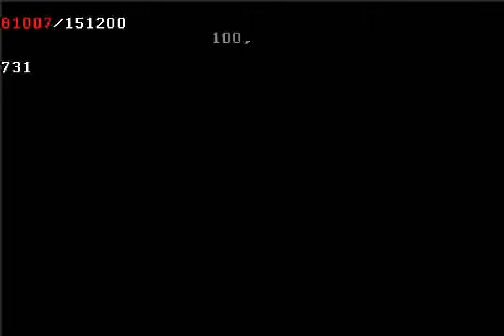Army Men Advance (GBA) - Stage 7 (60 fps)